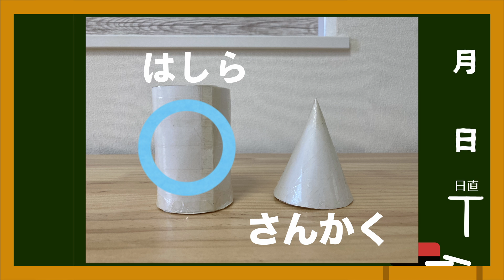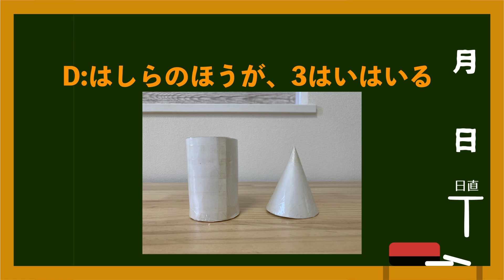【小学生の算数】どっちの方が多い？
◆りょうりょちゃんねるプロフィール
　・小学1年生本人による小学生のための動画になります。
　・保育園で別々になった友達向けに配信しています。
◆内容
　・どっちの方が体積が多いのか？を感情で理解しやすいようにしました。
　・りょうりょもびっくりしていましのたで、家族で見てもらって、
　　話すきっかけにしてもらえたら幸いです。一緒に勉強楽しみましょう。
短い時間ですが、どうぞよろしくお願いします。
◆関連資料
　・効果音ラボ